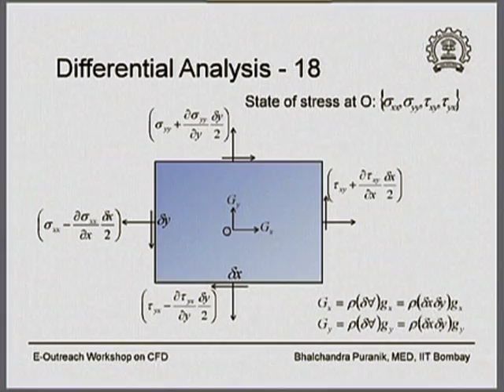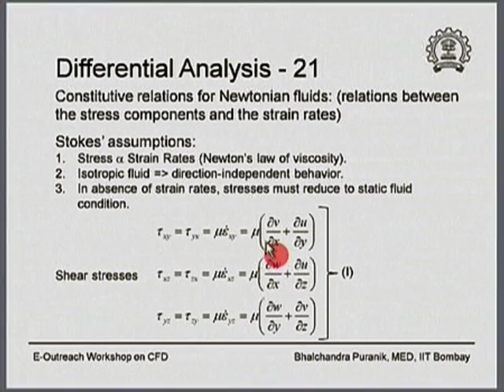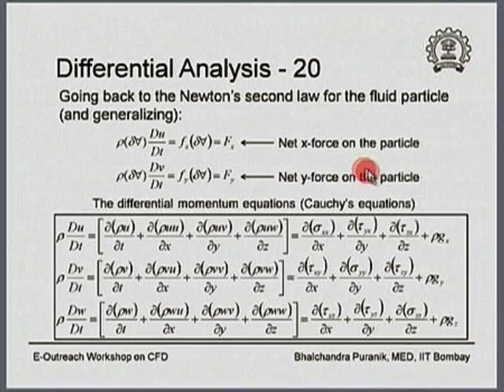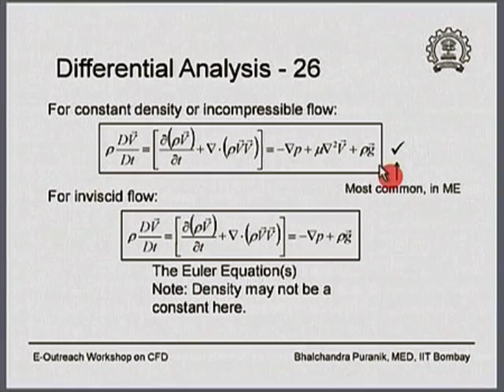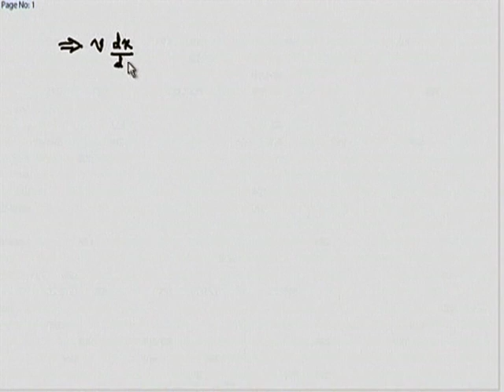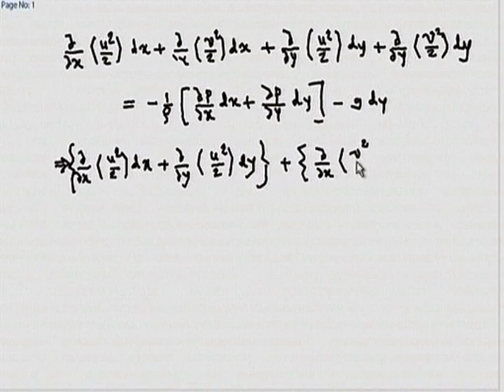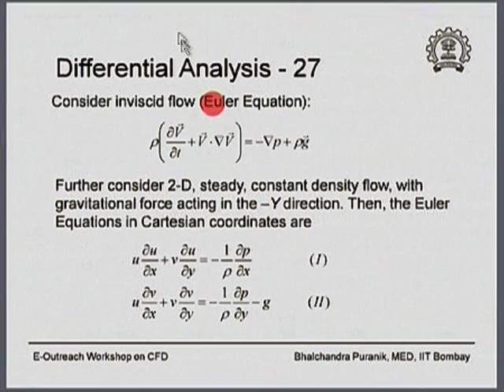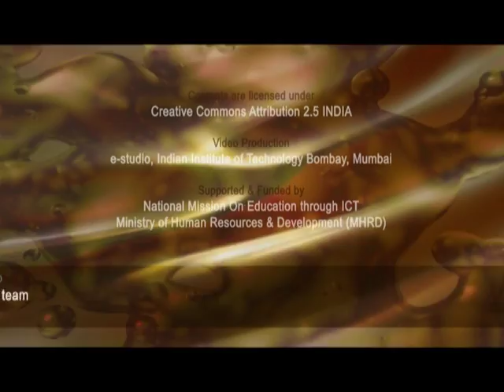CFD M L5C Differential Analysis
This is part C of 5th session of Computational Fluid Dynamics Teachers Workshop arranged for teachers. It was delivered by Prof. Bhalchandra Puranik from IIT Bombay.

In this session he did discussion about Newtonian Fluids, Newton’s second law and he  explained the relation of I and II generalized newton’s law of viscosity and energy equation.